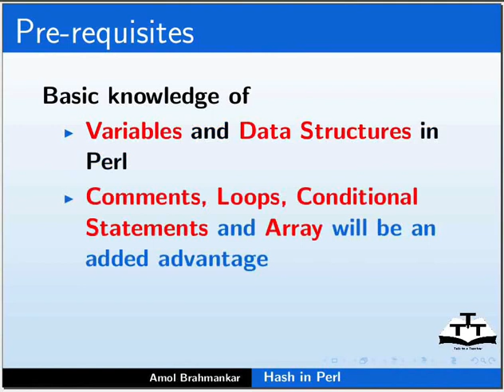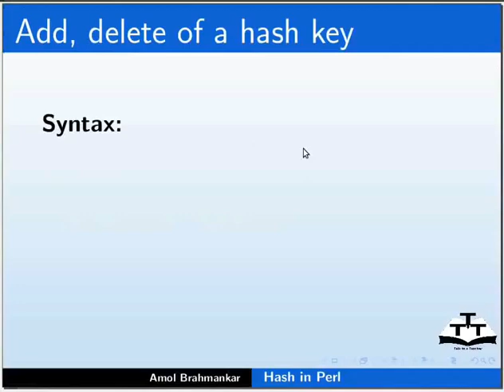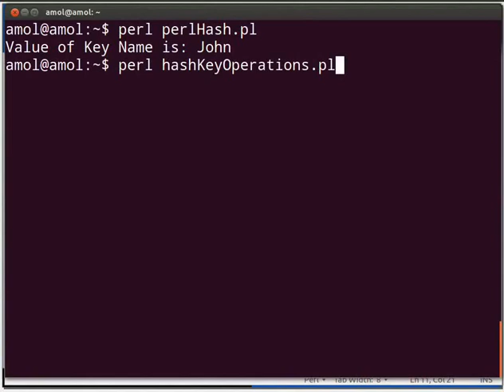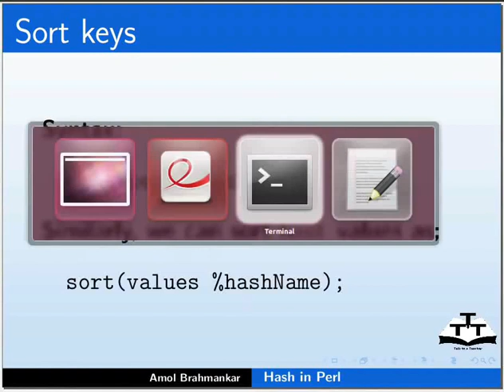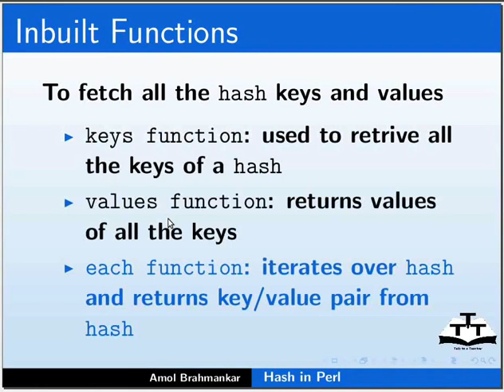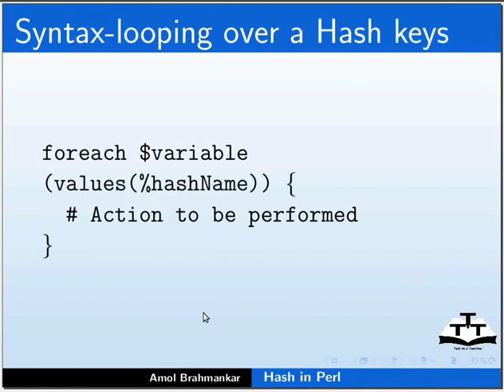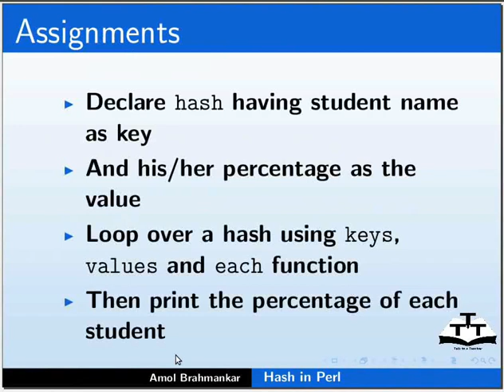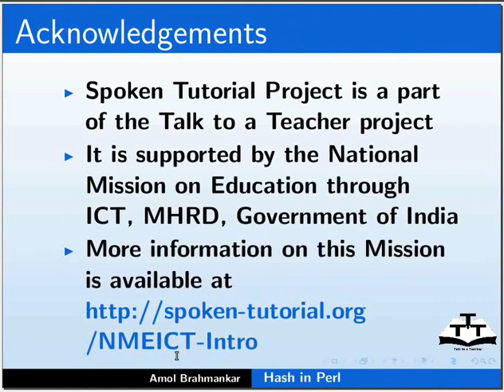Hash in Perl - Hindi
पर्ल हैश की वेल्यू pair डेटा स्ट्रक्चर है।
हैश को एसोसिएटिव अरै भी कहा जाता है।
हैश डेटा का क्रम रहित संग्रह है।
हैश कीज़ यूनिक होती हैं, जबकि वेल्यूज डुप्लिकेट हो सकती हैं।